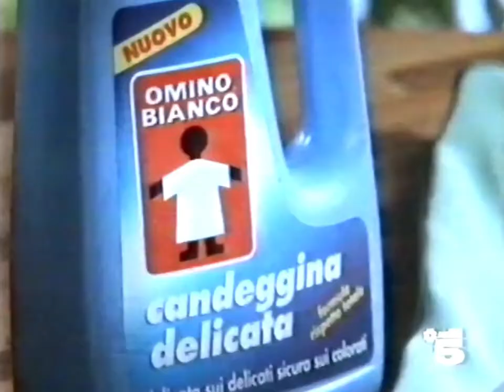Omino Bianco 1994 (ITA)